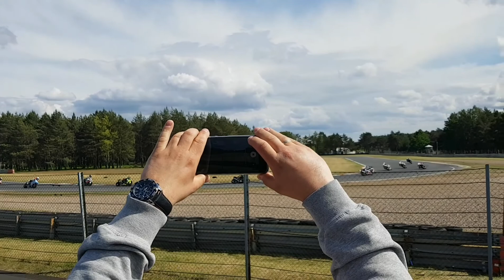MMP Motocyklowe Mistrzostwa Polski - Tor Poznań 29.05.2022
Finały Motocyklowych Mistrzostw Polski na Torze Poznań